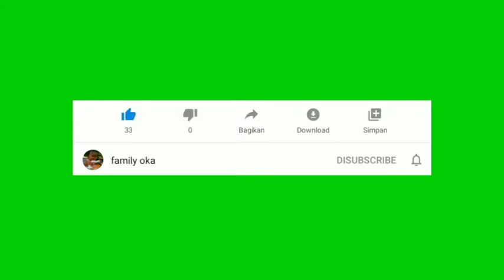130 cc Bangkit lagi, | Ramadhan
berikut ini adalah Vidio prepare motor GTX yang sudah lama di istirahat kan